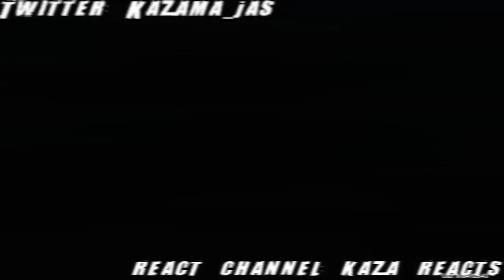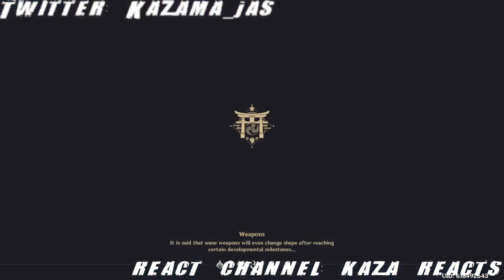Archon Quest "Chapter II: Act III - Omnipresence Over Mortals" Lets Play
jeez my feelings XD
literal 15/10, just so good. looking forward to the next archon quest so hard